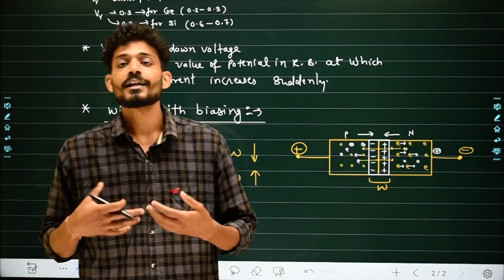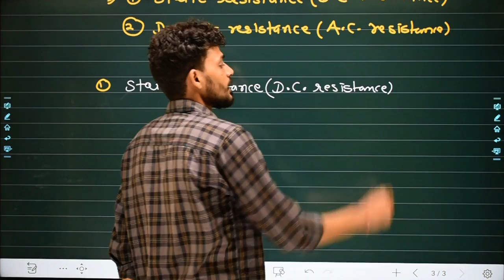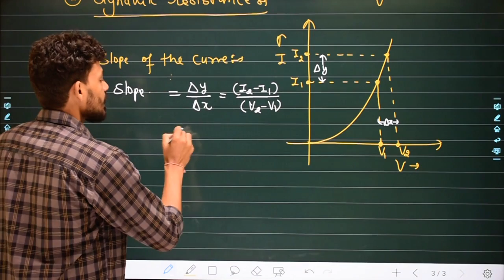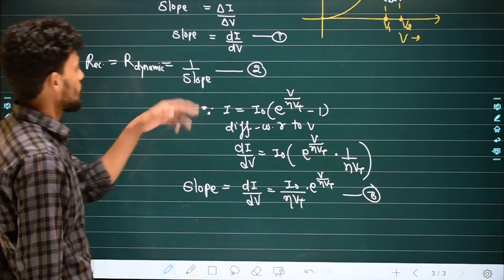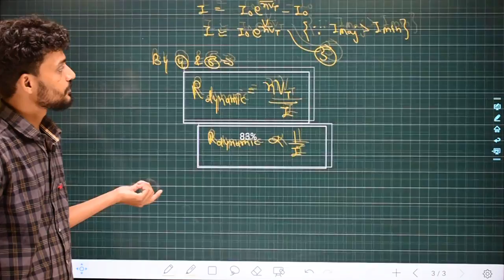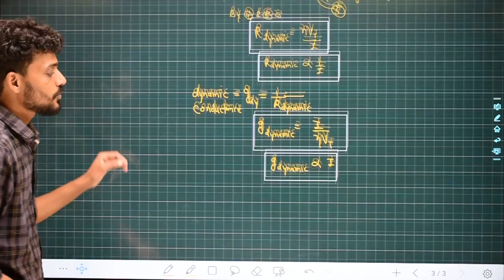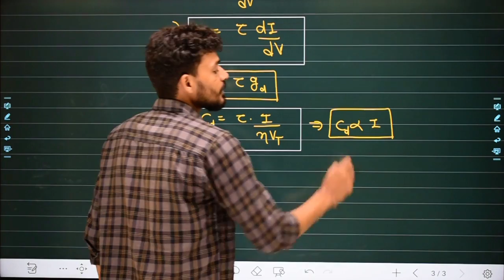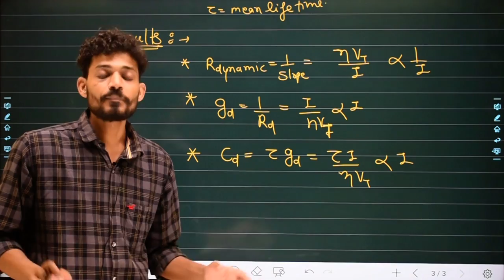L 20 || Chapter-2 || Dynamic resistance conductance and capacitance of a diode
Teaching by:- Mr. Banwari kumawat (M.SC. FROM IIT Bombay)